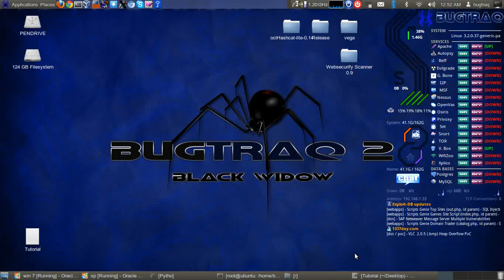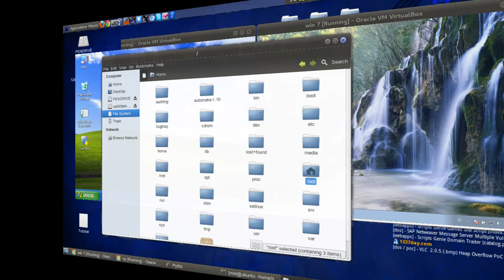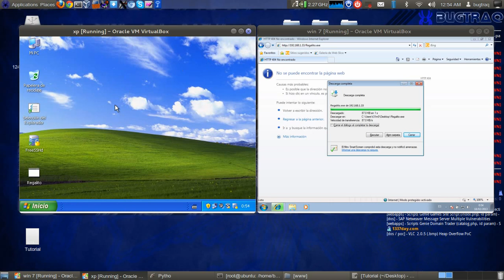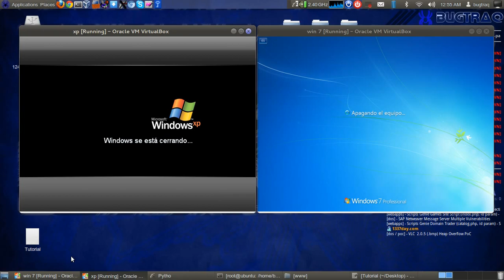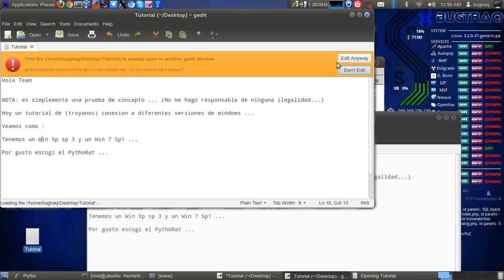Bugtraq-2 BlackWidow: Trojan PythoRat